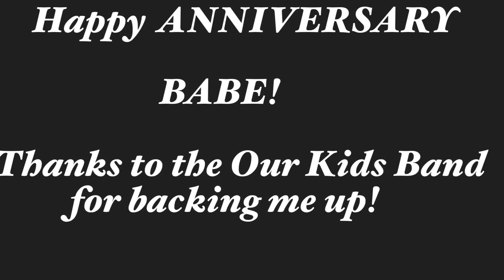Our Anniversary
Song written by: Larry Kelley Jr. aka Fess